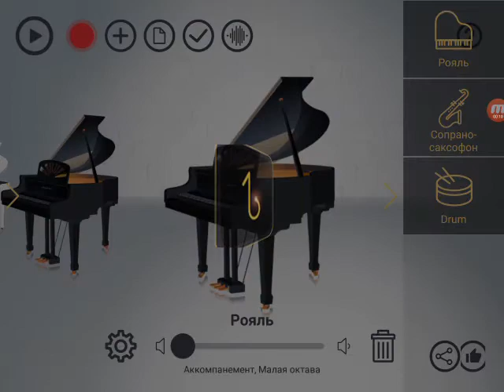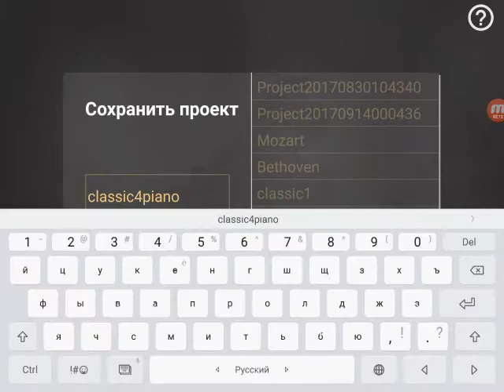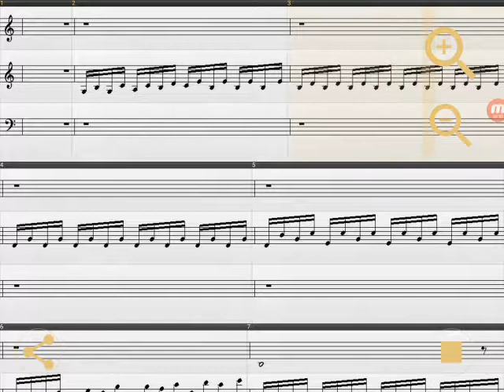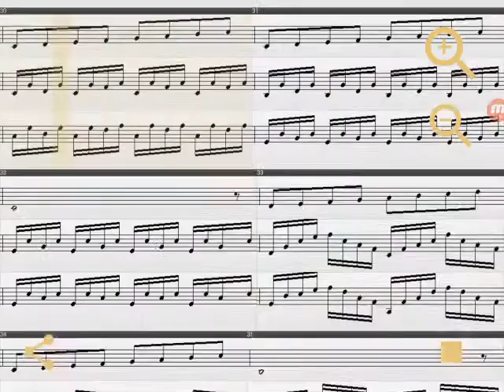How to share your of the music project without leaving the app Music Designer